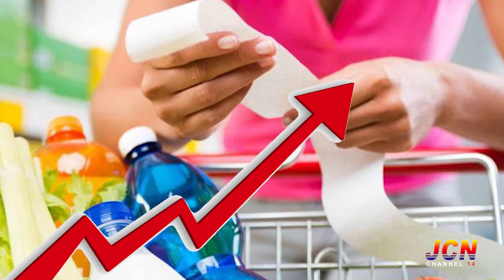JCN TV NEWS MAY 11TH 2022 SEG 1